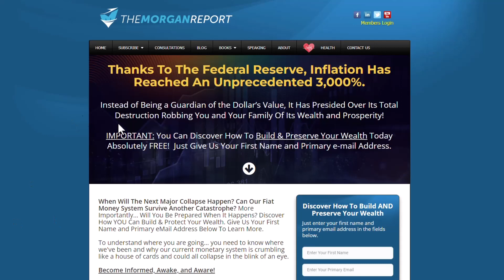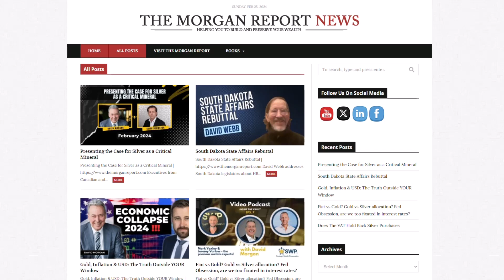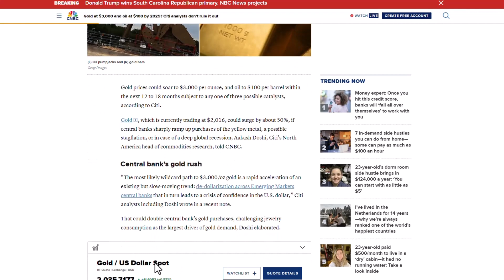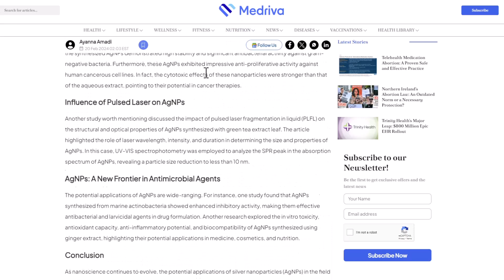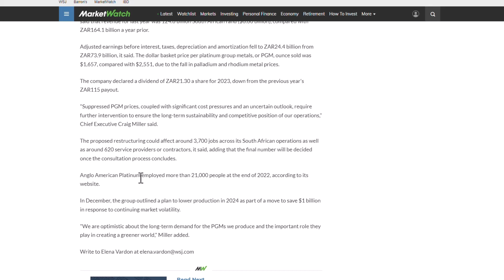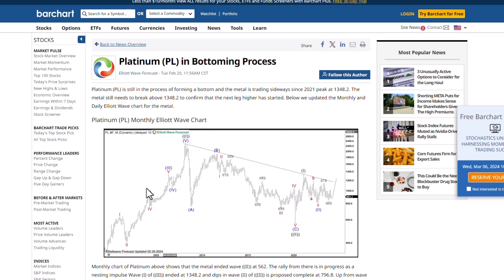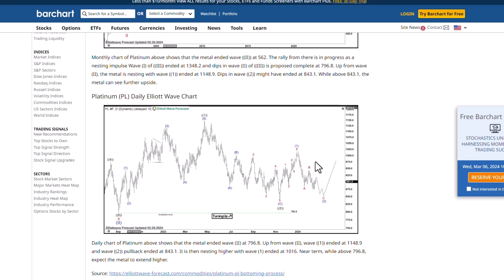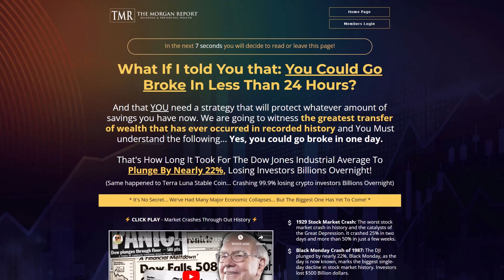Do Silver Nano Particles Make A Difference?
Recent scientific research has shed light on the synthesis of silver nanoparticles (AgNPs) using an aqueous extract of R. discolor, a plant with medicinal properties. This study, which forms the foundation for our discussion, is notable for its exploration of the optical, structural, and biological properties of these AgNPs.

Watch this video on Do Silver Nano Particles Make A Difference?, then please share with your friends and family on social media and use the caption Do Silver Nano Particles Make A Difference?.